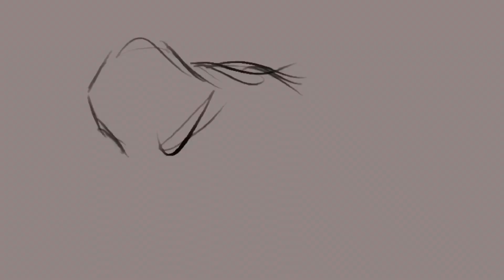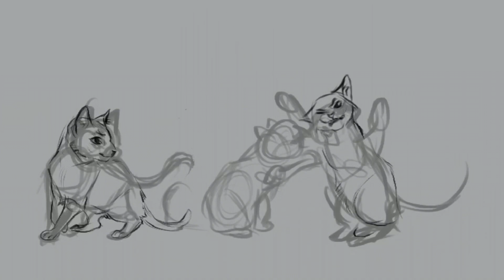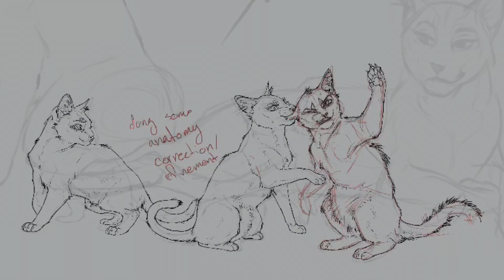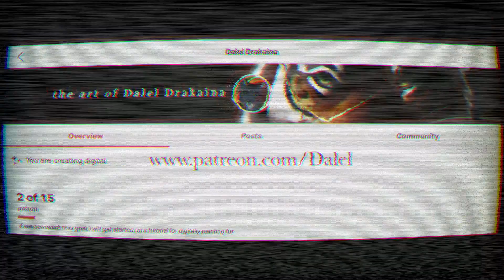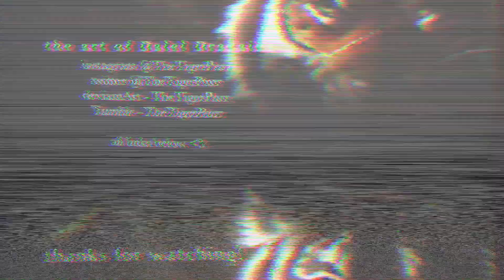a family portrait commission | speedpaint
a commission i did back in feb 2023 for Corepantheon / CoreOmega ! c:
also, the last song is once again by my friend, mochi wave ! check him out on soundcloud

☾ supplies used
          mechanical pencil, micron pens, marker brand that shan’t be named, a couple copic markers, white gel pen